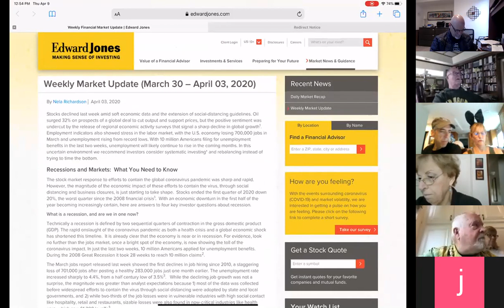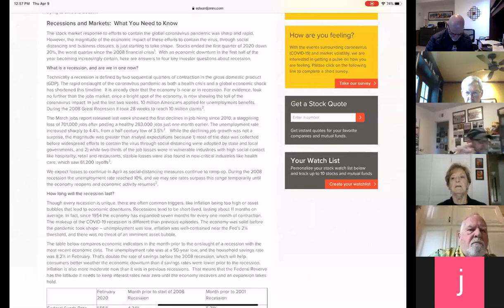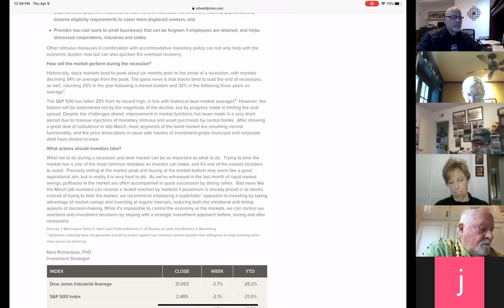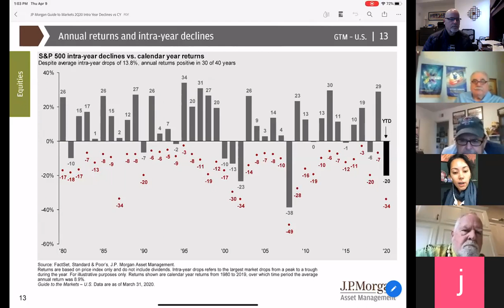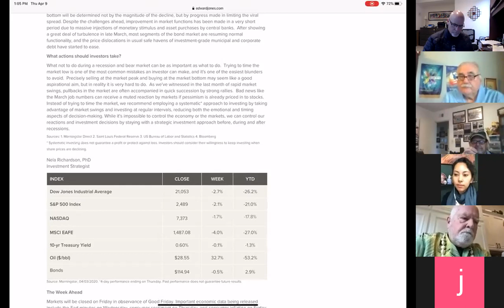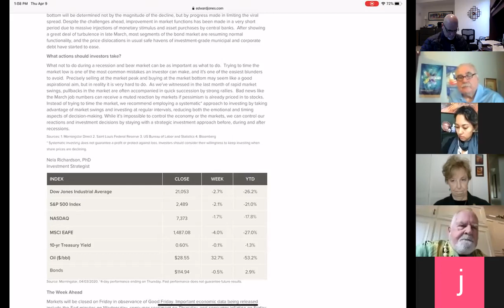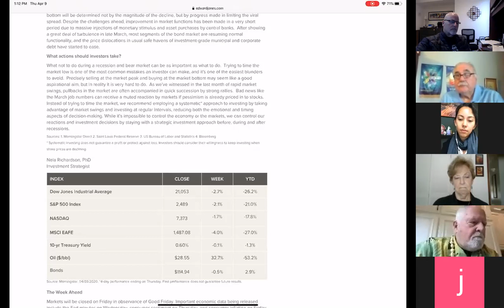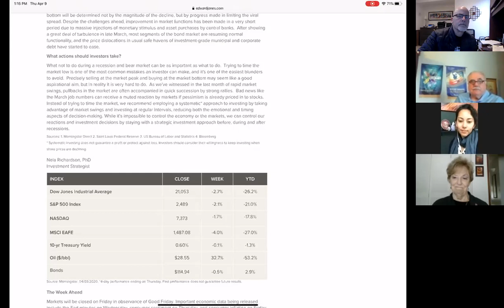Rotary Club of Tustin Santa Ana - Zoom Meeting 04-09-2020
Subject: PPP,  Stimulus and other federal relief available in April 2020